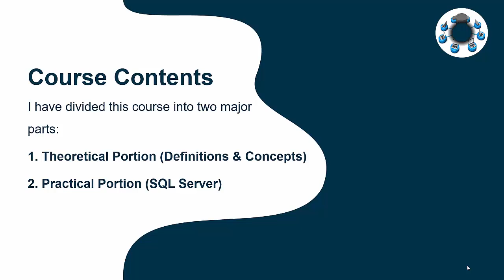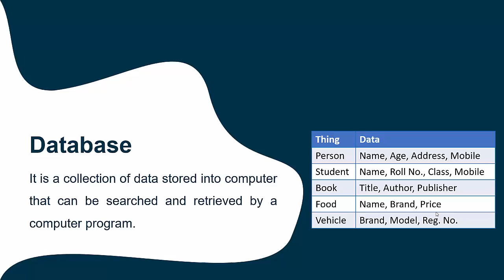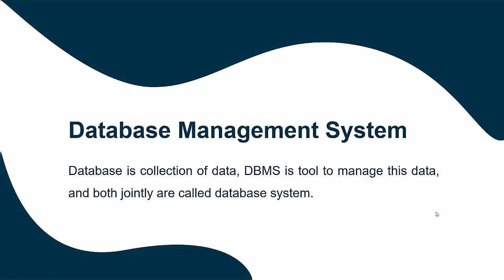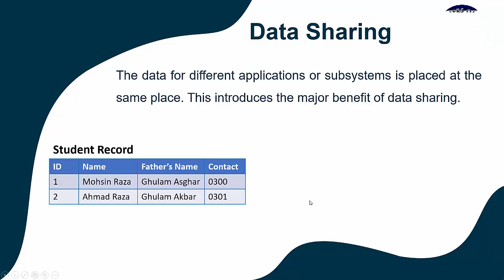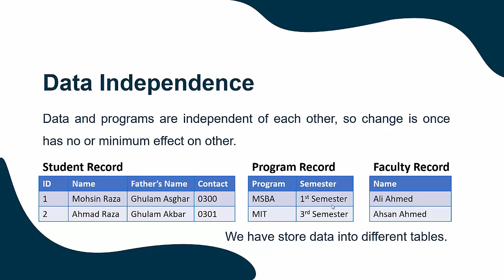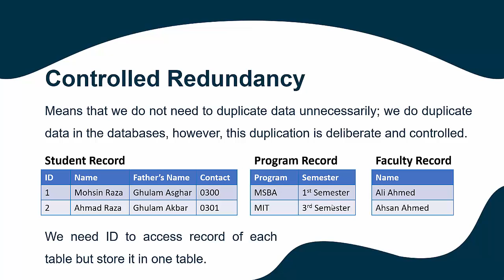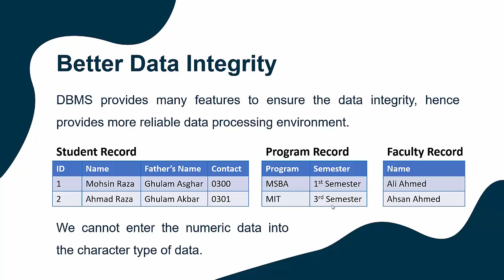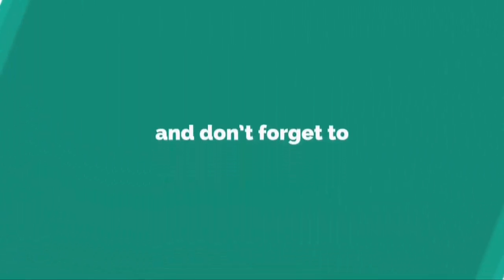CS403 Short Lecture - 01 | VU Short Lecture | Introduction in (Urdu / Hindi)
This is our first video for the course of Database Management System; In this course we have learn about the Basic and Advance concepts of DBMS.  In our first video we have introduce about this course. I hope you enjoy this course on DBMS.